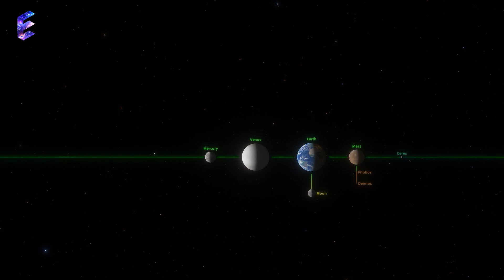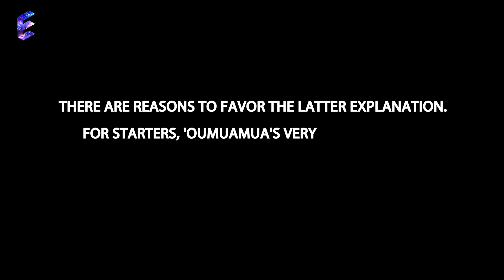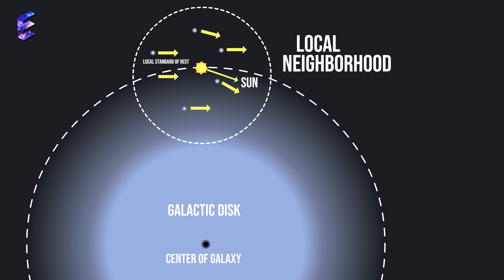Are Aliens Preparing An Attack? More Interstellar Visitors Now in the Solar System Warns Scientists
Shaped like an elongated cigar, by the time it was spotted it had already zipped by our own Sun, performed a slick hairpin turn, and begun hurtling off in another direction.
Two things in particular fixated scientists. The first was its mysterious acceleration away from the Sun, which was hard to reconcile with many ideas about what it might have been made of. The second was its peculiar shape – by some estimates, it was 10 times as long as it was wide.
Are Aliens Patrolling Us? More Interstellar Visitors Now in the Solar System

About the channel:
Welcome to "Edge of the Universe," your portal to the extraordinary realms of outer space. Embark on a mesmerizing journey through the cosmos as we explore the wonders that lie beyond our world. From unraveling the mysteries of distant galaxies to diving into mind-bending phenomena like black holes and dark matter, our channel delivers captivating content that expands your understanding of the universe. Join our passionate community of space enthusiasts and witness stunning imagery, stay up-to-date with the latest scientific breakthroughs, and ignite your sense of wonder. 🚀Playlist For JWST Updates